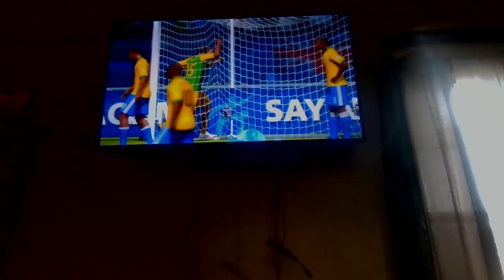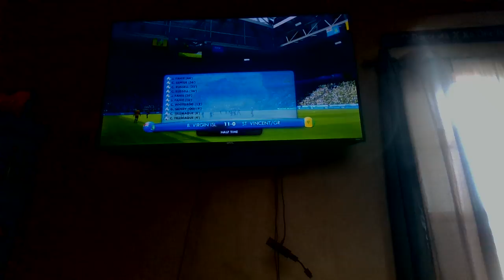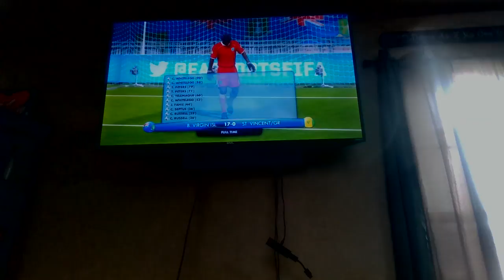MARCH MADNESS 2022 - BRITISH VIRGIN ISLANDS VS ST. VINCENT